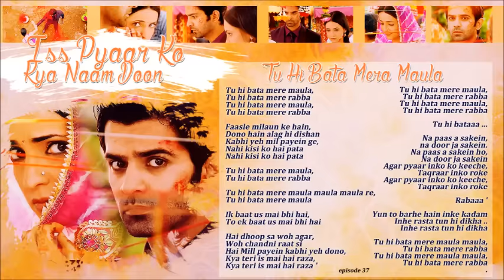İPKKND - Tu Hi Bata Mere Maula